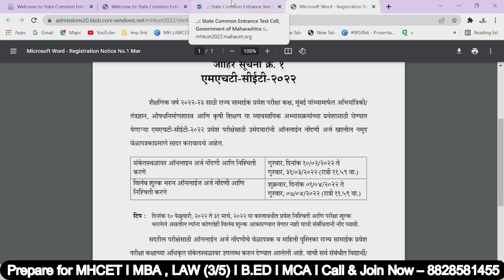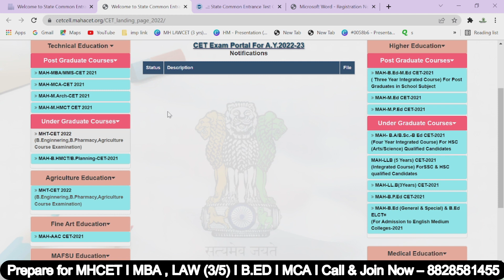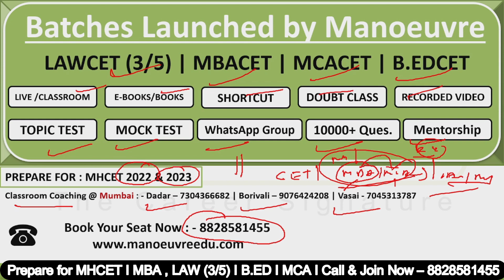MHCET 2022 I NOTIFICATION OUT ! ENGG / PHARMA / OTHERS VERY SOON FOR MBACET I MCACET I LAW I B.ED.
Manoeuvre Education
Fill the Form Link To Get  Free Counseling :-